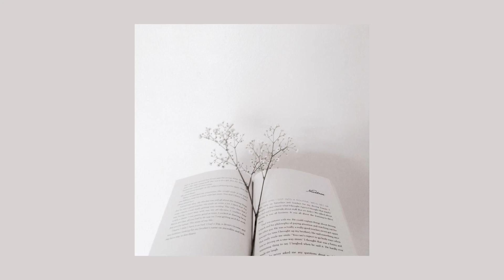White noise (sped up/nightcore)